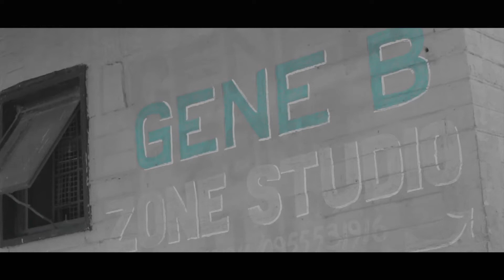Chief Brema SINGA WANGANA ( OFFICIAL VIDEO )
CHIEF BREMA UGANDAN ARTIST BASED IN ZAMBIA singings about EDDY KENZO AND RHEMA STORY VIdeo
Directed by chilu